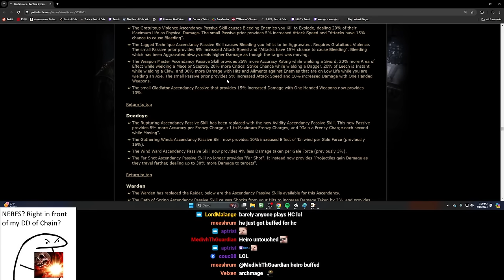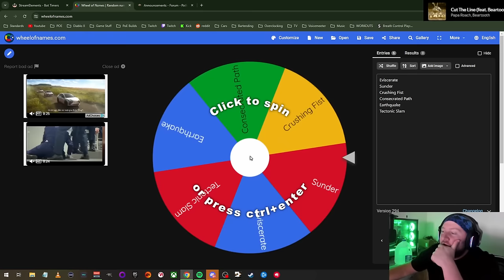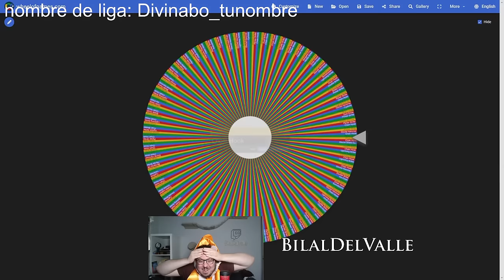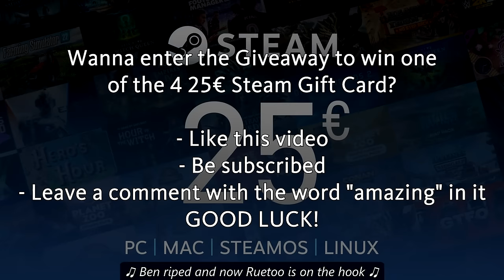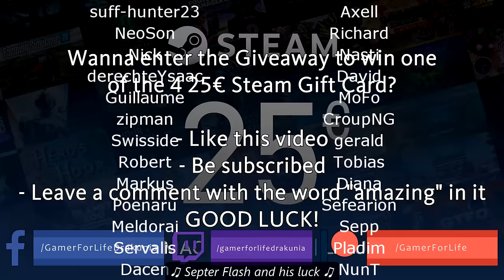Path of Exile 3.25: SETTLERS DAY #01 RUETOO IS ON THE HOOK, SO FAR SO GOOD, SLAMMING and more...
100$ Patron: [none]
50$ Patrons: [none]